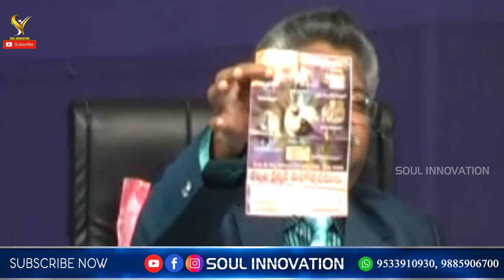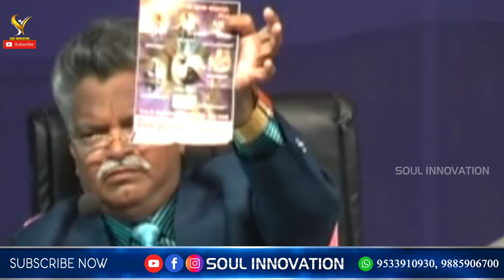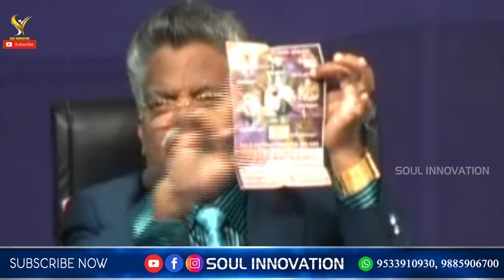భక్తి ముసుగులో స్వస్థత బోధలు.... ఎన్నిసార్లు గద్దించిన మార్పు రాకపోయే.!!